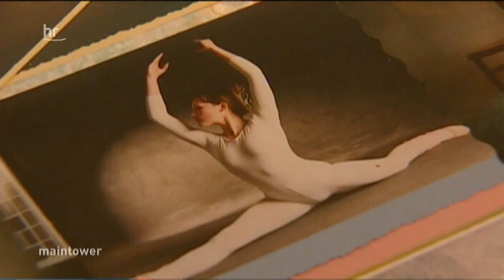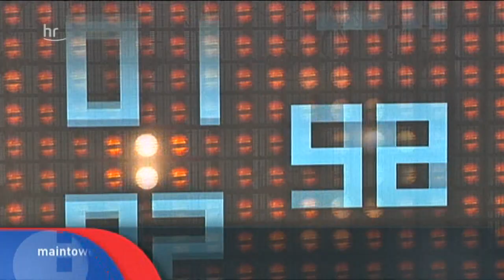Helene Fischer tauft Schiff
Mit einem Ballon ist die Schlagersängerin Helene Fischer in den Hamburger Hafen eingeflogen, um ein Schiff zu taufen. Auf der Party waren Promis wie Rainer Calmund, Judith Rakers und Hardy Krüger Junior.